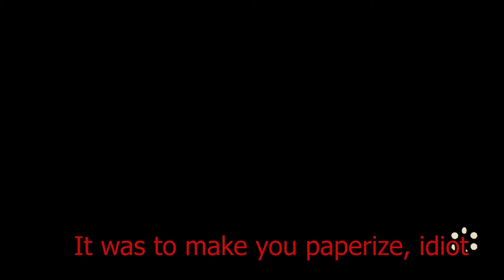cdrom1019 | Paper Mario Color Splash | Episode 7 Archaeology is Painful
Yo! cdrom1019 here. Our Journey Takes us into Kiwano Temple. Will we find any treasures here among the paint stars?
=Credits=
Intro:
cdrom1019
End Card:
Starman3
Logos:
Starman3 - (Starman3 and StormStrikerSX9)
Cdrom1019 - (MickeyMario64)